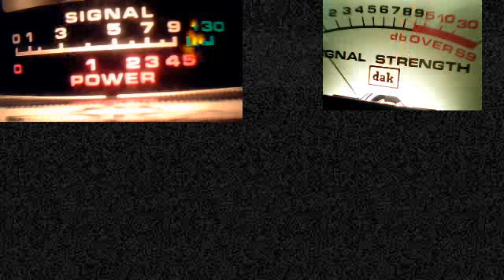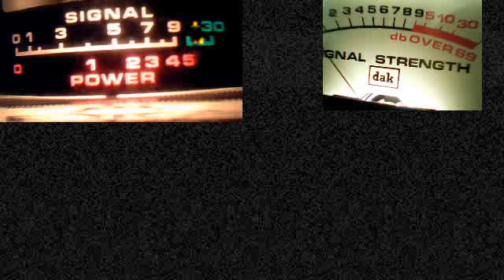440CB shop February 25, 2014 11:44 AM